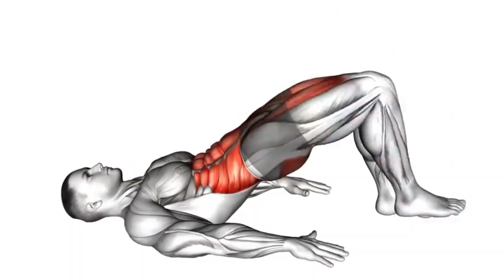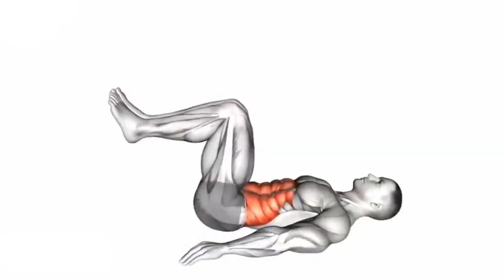Іш кетіру жаттығулары! Іштегі майды қалай тез кетіруге болады қыздарға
Ассалаумағалеукүм...

📌Достар жаттығулар сіздерге ұнады деген ойдамын!!! Жаттығулар сіздің ішіңіздегі артық салмақты,майды кетіреді. 2 апта көлемінде күнделікті тоқтамай қайталасаңыз болды!! Келесі қандай тақырыбта видеоо шығарайын? Жаза кетіңіз👍🏻👇